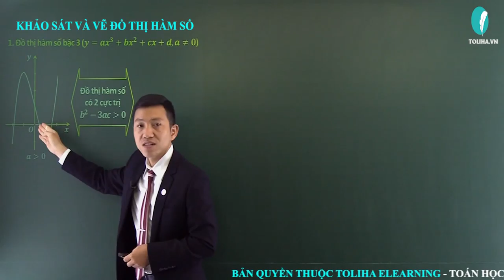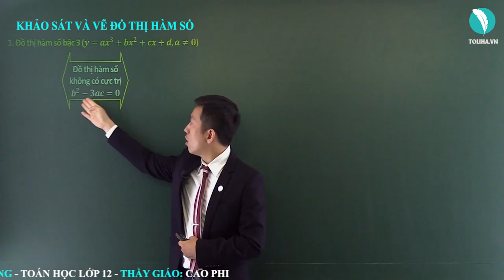Khảo sát và vẽ đồ thị hàm số - Ứng dụng đạo hàm để khảo sát và vẽ đồ thị hàm số - Giải Tích 12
Khảo sát và vẽ đồ thị hàm số
Học trực tuyến đầy đủ bài giảng, bài luyện tập tại:

TOÁN 12